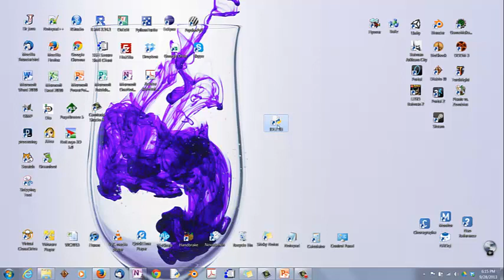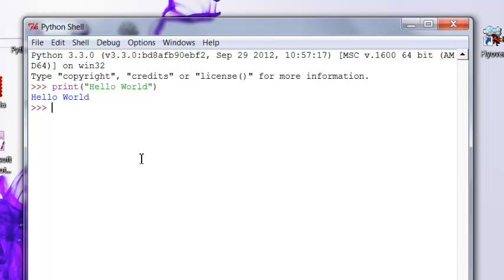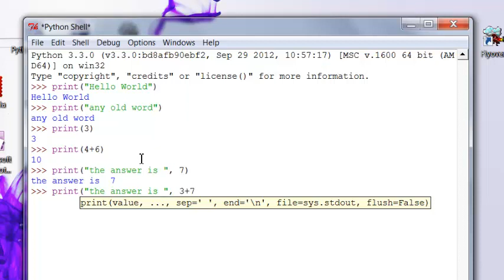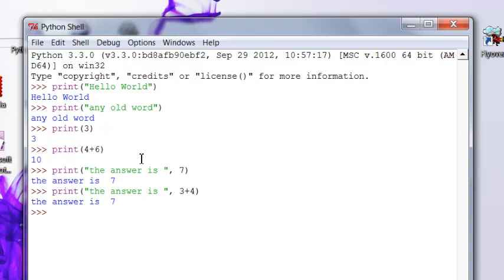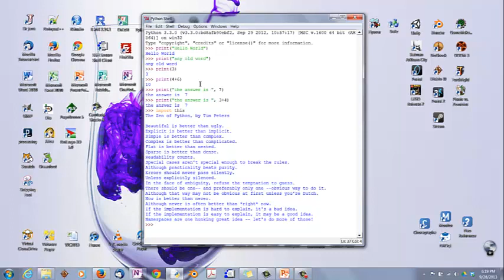Simple Python - Using IDLE, begin w the print function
A series of Python programming language videos created for the Heroes Academy python classes by Lars Sorensen, head of student computing at LCSR, the Laboratory for Computer Science Research at Rutgers University